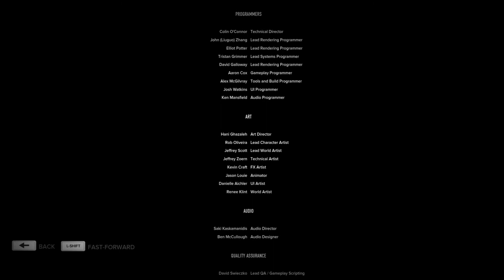SLEEPINGDOGS FINAL BATTLE + ENDING TAMIIL TRICKSTERGAMING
Hope you like this and you are new to the Channel please subscribe and Dont forget to hit the like button stay tricky 🤣🤣 follow on social media : instagram and also follow in Facebook My free fire I'd : 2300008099 And guys Y . Wolfric gaming